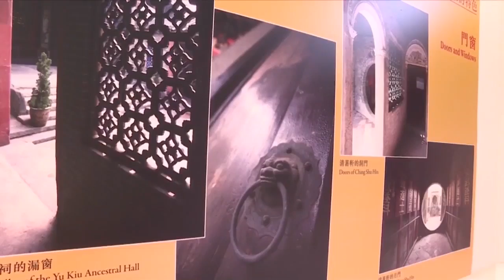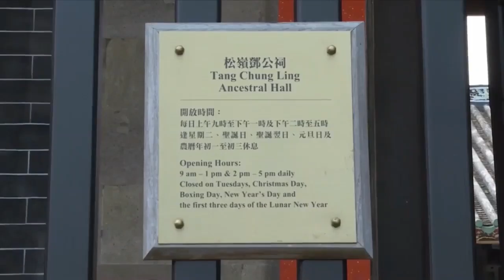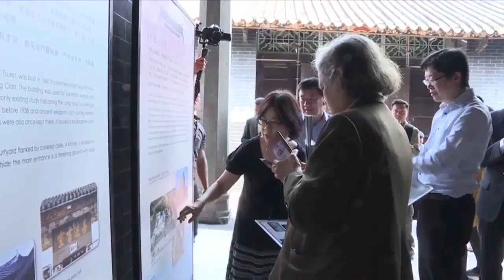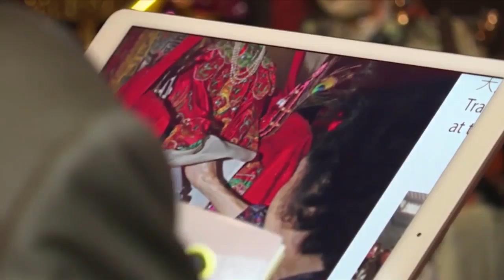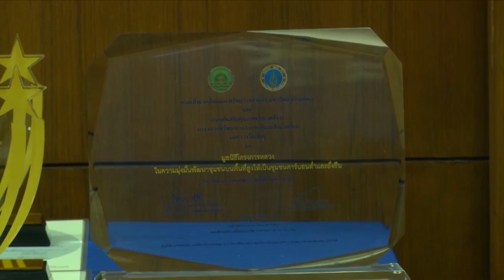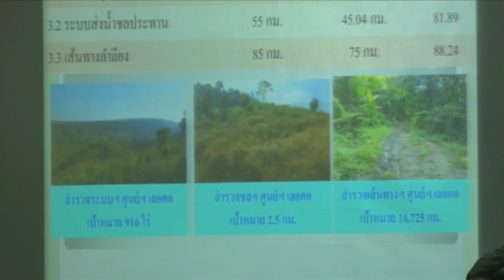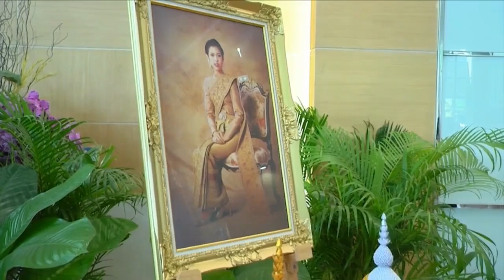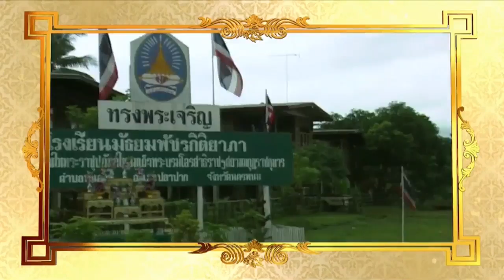ข่าวในพระราชสำนัก วันพฤหัสบดีที่ 11 เมษายน พ.ศ.2562